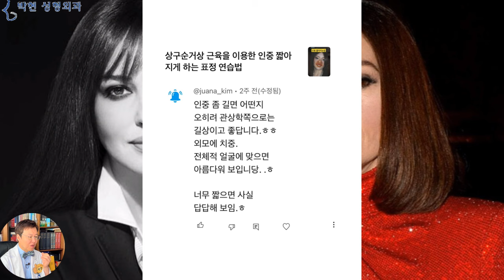오드리 햅번 vs 모니카 벨루치: 세월이 만든 얼굴 변화의 비밀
소피 마르소 Sophie Marceau 사진출처 wikimedia commons
소피마르소의 중년일때의 사진을 보게 되면
불독살 볼처짐도 없고 팔자 주름도 깊어지지 않았지만 눈 처짐이 약간 있어 보이면서
웃을 때 눈 가 까치발 주름이 자글자글하게 잡히게 된 것을 봄으로써,,,연예인도 늙는구나 라고 생각이 들두 있고
피부가 얇은 서양인들에게서 많이 나타나는 목주름과 손등 주름에서 노화를 발견 하기도 하는데요
이와 같이 눈주름도 없고 볼처짐도 없는데 20대로 보이지 않고 50대로 보이는 것은,,,인중이 길어져지고 입술이 말려들어가는 노화 현상 때문인데 이 부분에 대해서는 성형외과 학적으로 연구가 덜 된 분야입니다.
사진출처 wikimedia.commons 오드리 햅번 27세
사진출처 wikimedia.commons 오드리 햅번 60세
그리고 나이가 들었어도 아름다웠던 얼굴을 비교 분석해 드리면서 연예인 얼굴 노화의 새로운 관점에 대해 다뤄 보도록 하겠습니다.
사진출처 wikimedia.commons 1954 Audrey Hepburn with William Holden in the film Sabrina
정면 얼굴에서는 코가 이리 큰지 몰랐는데 옆면 얼굴 분석으로 보면 코의 기운이 상당한 것을 볼수 있는데요
얼굴 깊이 분석을 해 보면
귓구멍에서부터 광대뼈 까지의 거리보다
귓구멍에서부터 팔자꺼짐 까지의 거리가 더 길어서
분명히 이렇게 광대뼈가 나와 있는 얼굴인데도 불구하고 광대가 도드라져 보이지 않는 이유는
이런 얼굴처럼 코옆 팔자주름이 꺼져 있으면서,,, 코뼈 절골수술 그리고 콧볼축소수술로 코를 얇쌍하게 만들면,,, 그 옆의 광대뼈가 부각되는데에 반하여
(얼굴 여백이 많은 얼굴에서 코뼈축소 콧볼축소 하면 안되는 이유)
코옆꺼짐이 광대보다 더 전방에 위치 하면서
도톰한 기운의 코가 관골을 제압하는 비율로
융기된 코옆꺼짐과 코의 살집이
아래쪽의 하관도
위에서 아래로 내려다 보는 비율이 되었기 때문에 하관이 완전 작아 보이는 비율이 된것입니다.
그럼 이제 정면 얼굴분석으로 들어가 젊었을때와 나이들었을때의 얼굴을 보면,,이마처짐 눈꺼풀 처짐 불독살 처짐등은 전혀 없지만,,,,뭔가 살이 빠져 보이고 말라 보인다고 느끼게 되는데, 이는 얼굴 노화의 비밀 동영상에서 말씀 드린 얼굴뼈가 노출이 되어 보이는 노골 현상이라고 말씀 드렸는데요
우선 코를 보시면
왼쪽 콧대와 콧볼은 코뼈와 코끝 물렁뼈 위를 두껍고 탄탄하게 덮고 있는 반면
오른쪽의 경우 코에 전체적으로 살이 빠지며 콧대가 얇아져 있고 콧볼또한 얇아지면서 콧구멍이 정면에 노출이 되고 있습니다.
즉, 코뼈, 콧볼의 노골된 관상에 지방이식을 하여 주면 육질 보강이 되겠고요
그 다음으로 입술을 보게 되면 오른쪽 중년에서 입술에 루즈를 칠해 덜해 보이긴 합니다만 왼쪽에 비해 많이 얇아져 있는 것을 볼 수 있습니다.
즉, 왼쪽에서의 도톰한 눈 두덩이와 탄력있는 눈매
코뼈를 잘 덮고 있는 코 살집
가로로 길면서 도톰한 입술등의
눈 코 입 앙꼬 부분의 육질을 보강해야지
얼굴에 볼필러 팔자 필러를 해서 울룩불룩하게 만들거나
이마필러를 과하게 맞아 성형 많이 한 아줌마형 얼굴형을 만드는 것은 세련된 방법이 아니겠습니다.
얼굴의 골질과 육질 다음으로 고려해야 할 부분이 바로 인중 길이 인데요,,,
젊었을때의 짧고 올록 볼록했던 인중이
밋밋해지면서 길어진 것을 볼 수 있겠습니다.
모니카 벨루치 사진출처 Wikimedia Commons
한때 이탈리아 미녀의 대명사로 불리면서 586 세대를 풍미했던 모니카 벨루치의 경우도 한번 보시겠는데요
인중이 길어지면서 하관 비율이 커진 것을 볼 수 있겠습니다. 즉, 나이가 들면서 인중이 길어지게 되면 젊었을때의 아름다웠던 비율이 망가지는 경우가 많은데요
간혹 다음과 같이 관상학적으로는 이마가 넓으면 좋다, 인중이 길면 장수하니 좋은 것 아니냐? 라고 잘못 아시는 분들이 많으신데요,,, 조선 시대만 하여도 평균 수명이 33.7세 였으니 나이가 들어 인중이 길어진 사람들이 거의 없었다고 보시면 되고요. 마의상법 관상학책이 나온 1천년 전에는
왼쪽 인중 길이가 되기 전에 수명을 다 한것이므로,, 이마가 넓어지도록,,, 인중이 길어지도록,,, 오래 오래 장수하여 복 받았다고 생각하시면 되겠습니다.
이분은 모니카의 딸 데바 카셀이라고 하는데 어리니까 역시 인중과 중안부가 많이 짧네요
오늘은 지구상에서 가장 아름다웠던 분들의 얼굴 노화를 분석해 드렸는데요,,, 얼마전 90년대 최고 미남 배우였던 분의 최근 급노화된 헬쓱해진 얼굴이 화제를 모았던 적이 있었습니다.
그 분의 얼굴살 빠짐을 보다는,,, 인중과 입술을 관찰해 보시면 바로 해답을 얻으실수 있을 것 같아 오늘 동영상을 제작해 보았습니다.

박현 성형외과 네이버 블로그